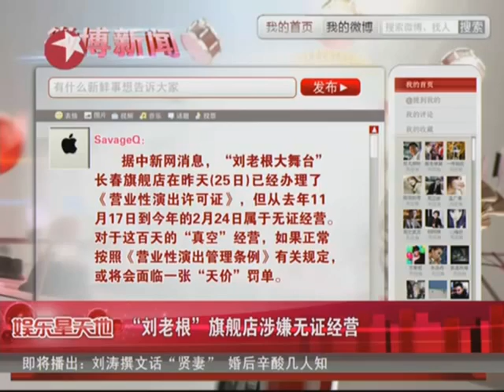"刘老根"旗舰店涉嫌无证经营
作为刘老根大舞台全国最大的店、长春旗舰店因涉嫌没有《消防安全许可证》和《营业性演出许可证》却演出百日，将面临近亿元的高额罚款。记者就此事采访了刘老根大舞台方面的负责人，其表示，"我们现在手续都是齐全的"。